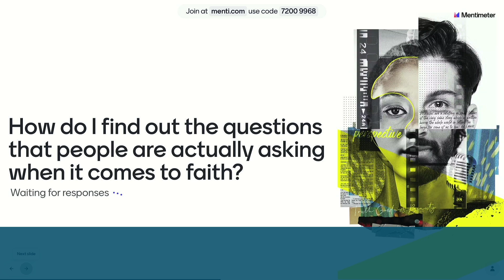What Q's Is Your Audience Asking? Here's How to Find Out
Want to know what your audience is thinking? Google auto-fill can help you! Great practical tip here from Dave Adamson at CONNECT23.